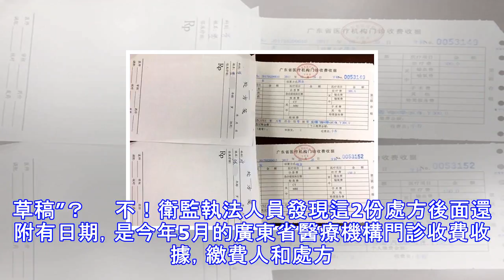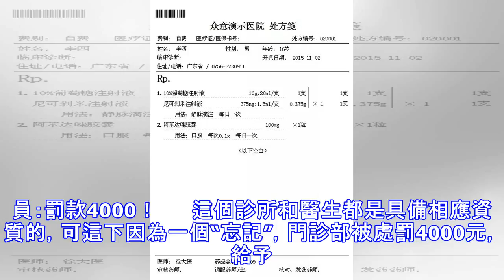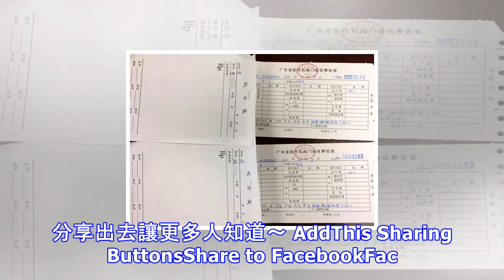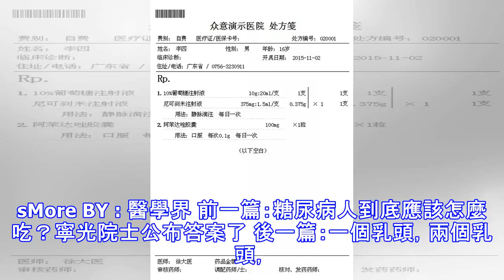醫生太忙忘寫處方？罰款4000元！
醫生多點執業出了問題算誰的？福建衛計委給答案了！　　來源 | “深圳衛計委”微訊號　　這麼“貴”的處方 　　你見過嗎？　　 　　這張處方只有4個字　　今年5月，深圳市龍崗區衛生監督所的執法人員就在平湖街道輔城坳社區的深圳濟華門診部，發現了2張“神奇”的處方箋. 　　 　　這2張處方箋只在科別寫了個“牙”字並填了患者姓名，處方正文及後記再無其它內容。　　 　　這可能只是“草稿”？　　不！衛監執法人員發現這2份處方後面還附有日期，是今年5月的廣東省醫療機構門診收費收據，繳費人和處方箋姓名一致。 　　 　　醫生：我太忙，忘記寫了！　　衛監執法人員問了開處方箋的牙科醫生，醫生解釋說：“他們要...